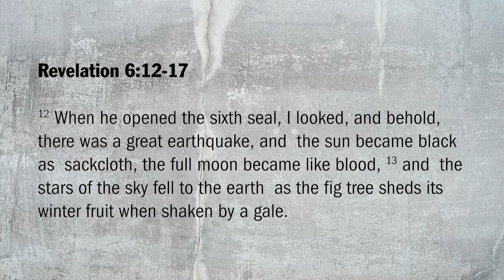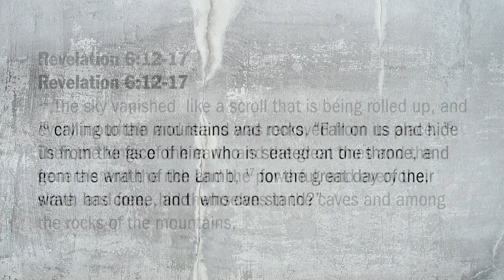Revelation 6:12-17 "Who Can Stand?"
The Day of the Lord is a dreadful day when man will be judged for His sin unless He is forgiven in Christ.

Point 1: Ominous Event (Revelation 6:12-14)

Point 2: Predictable Response (Revelation 6:15-17)